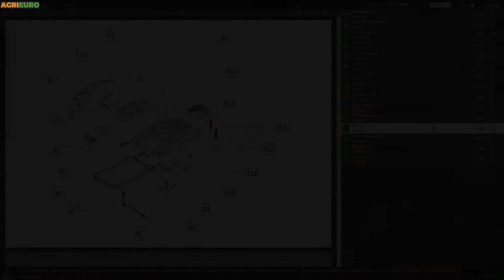New O.M.R.A. Manual Pasta Extruder - OM 4003 - Customer's operating video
The Pasta Extruder is a manual machine having a traditional and functional design. It has been specifically designed for the pasta-making process. Indeed, it allows the production of different pasta varieties.
The Pasta Extruder OM 4003 comes complete with a handy table clip, which gives the possibility to all the machines to be attached to any kind of boards or tables.
Both the machine body is fully realized in food-grade die-cast aluminium. The pasta extruder worm screw is made of brass.
In addition, you will find further accessories included in the package. They are the following:

Three brass pasta dies.
Moreover, it is also possible to purchase different types of pasta shapes on request that are not included in the price.
The New O.M.R.A is a brand of Montini Guerino, the historical leading company specialized in the production of food processing machinery.